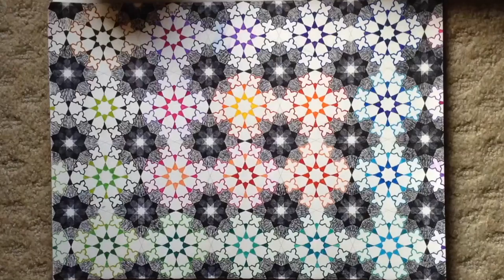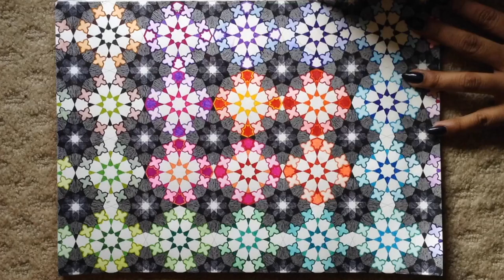Watch Me Color Fast III (Runaway U&I - Galantis) Coloring Book Timelapse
Coloring for the third time in PEPIN Artists' Coloring Book in Arabian Patterns.

Using strictly the 25 set of Stabilo point 88 pens (0.4mm) in: #44, #54, #40, #50, #26, #56, #58, #59, #55, #22, #41, #32, #57, #51, #13, #53, #36, #43, #33, #63, #45, #89, #46, #96, & #94; the infamous Sharpie Metallic Permanent Marker in: Silver; Liquitex Basics Value Series Acrylic Color in: Titanium White;  and Kuretake Fude Medium Water Brush.

MUSIC IS NOT MINE. TRNDSTTR by Black Coast (Lucian Remix) you can listen to official audio